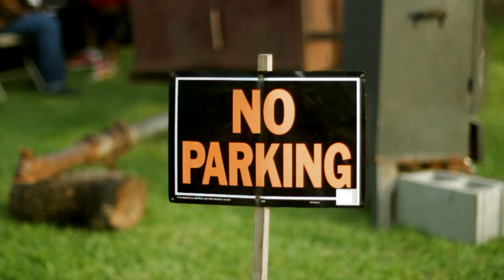Kuna Da Fool- Jealousy || Shot by Jalen Jones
Jealousy by Kuna Da Fool...